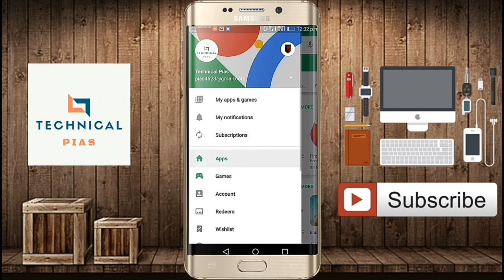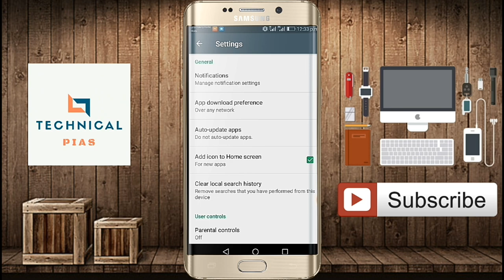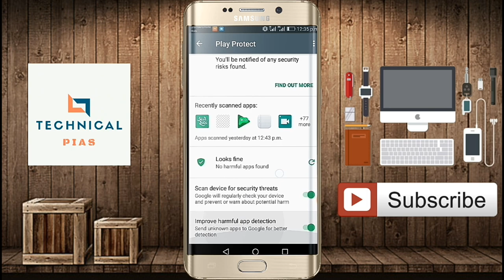অসাধারণ 2 setting মোবাইল হ্যাং, স্লো, হ্যাক,কিছুই হবে না এখনি দেখে নিন/Two hidden settings of mobile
Technical Pias